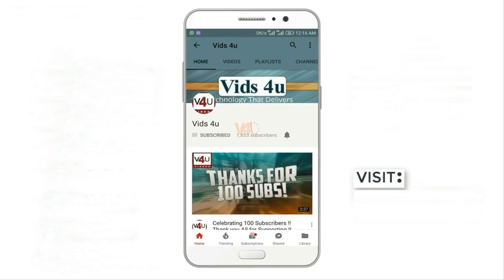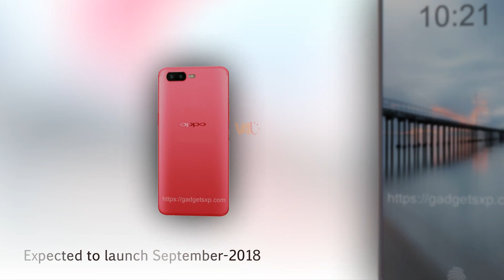Oppo R17 with 10GB RAM, Official Look, Price, Release Date, Camera, Specs, Features, Launch, Trailer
OPPO R17 will have 6.3-inches Super AMOLED infinite display, resolution of 1080 x 2280, 19:9 aspect ratio screen, 96% screen to body ratio and protected by the most powerful glass Corning Gorilla Glass 5.,..read more

3. Amazon India ~
4. Amazon US ~